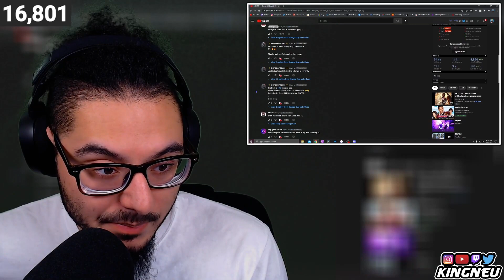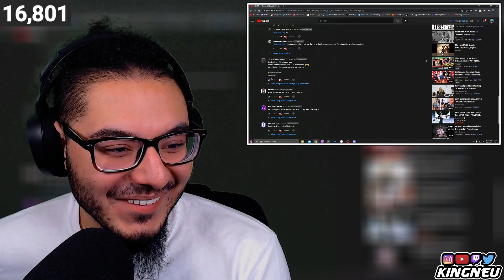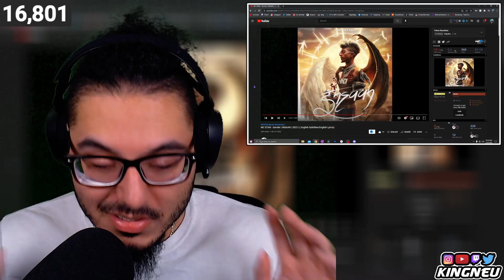MC STAN - Gender (Official Audio) | INSAAN | 2022 | REACTION